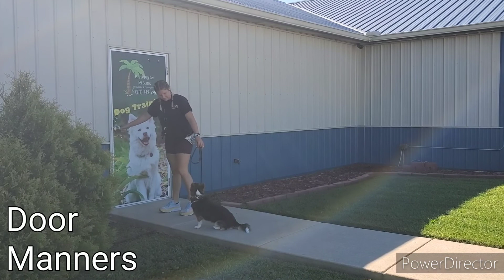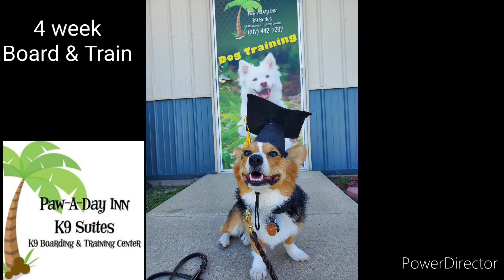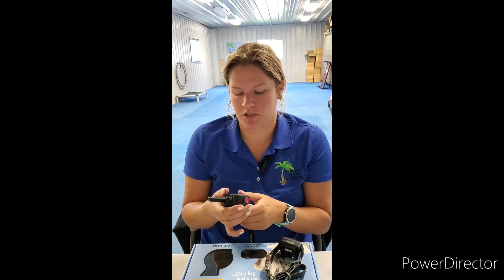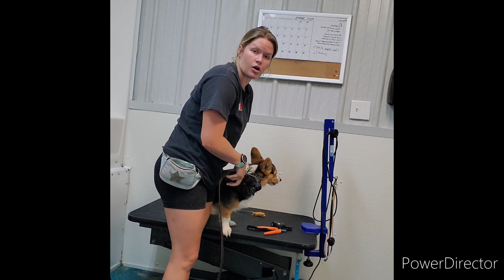Bisky's Graduation Video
4 week board and train